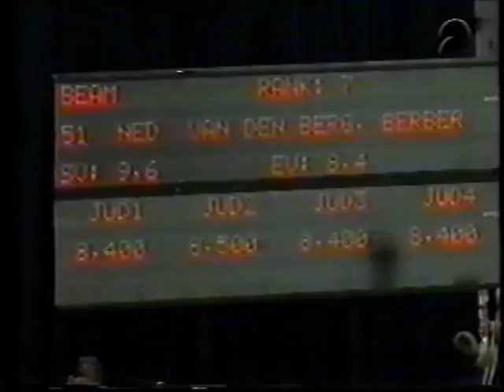Berber VAN DEN BERG (ROM) beam - 2003 Groningen 8 nations meet EF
Berber VAN DEN BERG (ROM)

'03 Eight countries meet in Groningen

8.400 (SV: 9.6)